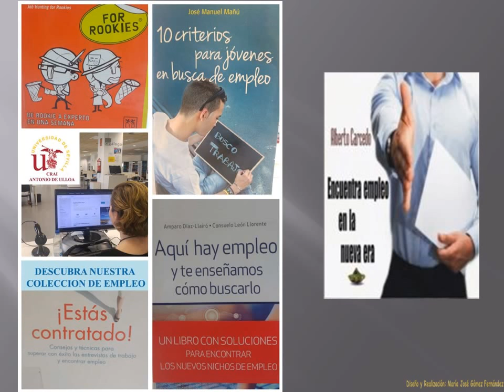Descubre nuestra colección de empleo: IV Muestra Bibliográfica del CRAI Antonio de Ulloa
El CRAI Antonio de Ulloa muestra, desde el día 17 hasta el 25 de noviembre, una selección de parte de su colección relacionada con el empleo: búsqueda de empleo, tests psicotécnicos, emprendedores, currículum vitae, preparación de una entrevista de trabajo, etc.
Esta cuarta muestra de nuestra colección ha sido posible gracias a la colaboración de nuestros compañeros: Mª Ángeles Nieto, Mª Victoria Muñoz y Pilar Ruiz, a cargo de la selección.
La muestra queda recogida también en nuestro espacio web ULLOA Forum